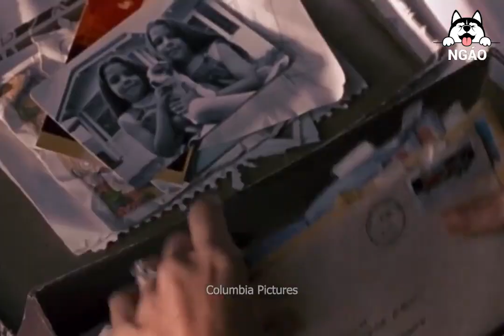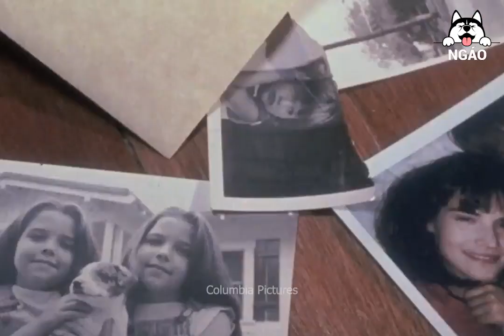Tình bạn chỉ đẹp khi không có lòng đố kỵ . Tên Phim: Single White Female 1992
Chào mừng các bạn đến với kênh Ngáo review phim - Kênh tóm tắt các bộ phim siêu hay, siêu đỉnh một cách siêu cuốn trong vòng chưa đến 15 phút. Dành cho các bạn không có nhiều thời gian những vẫn có thể trải nghiệm đầy đủ các kiệt tác điện ảnh.